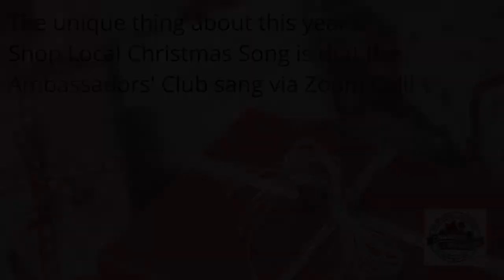Chamber Holiday Song 2020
The Waynesville-St. Robert Chamber Ambassadors encourage you to Shop Local this holiday!